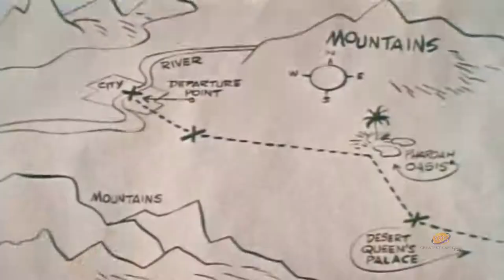Clutch Cargo | Season 1 | Episode 3 | Desert Queen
A twenty-nine pound ruby is missing and Clutch must find it.

Director: Phil Booth
Writer: Clark Haas
Starring: Richard Cotting, Margaret Kerry, Emil Sitka